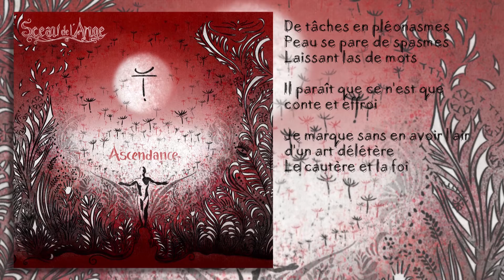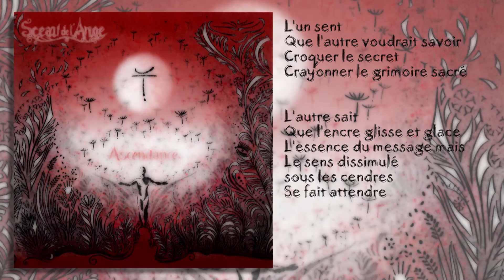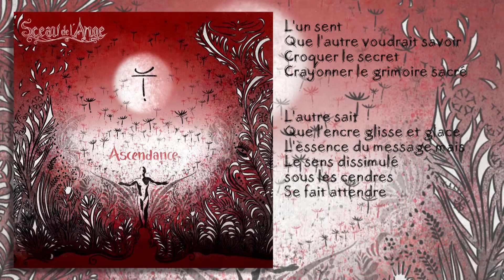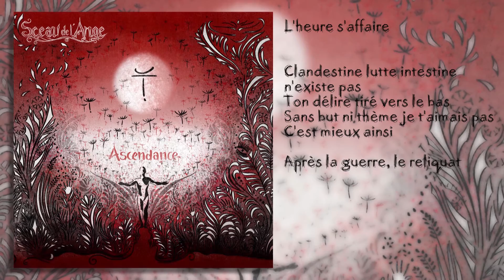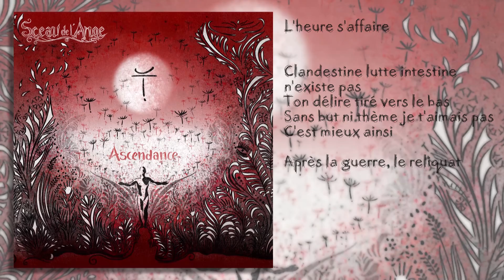Sceau de l'Ange - "Urgente théurgie" (lyric video)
Sceau de l'Ange - "Urgente Théurgie" from the album "Ascendance"

Recording engineer : Trashfield
Mixing and Mastering by Jamie King
Label : Sortilège Metal Prod'

Lyrics :

Approche
Vapeur d'amer aptère
Auteur d'âme se tait, se terre
Se perd dans les artères

Laisse toi faire

Approche
Vapeur d'amer aptère
Laisse-moi faire

Amène la soif au bout des doigts
Laisse-moi faire
J'ai la sève qui nous servira
Il paraît qu'il faudrait compte et constat
Que les consciences se taisent
Savoir, chair et thèse
Laissés à l'assaut
Il paraît que ce n'est que conte marqué d'effroi

De tâches en pléonasmes
Peau se pare de spasmes
Laissant las de mots
Il paraît que ce n'est que conte et effroi
Je marque sans en avoir l'air d'un art délétère
Le cautère et la foi
Lettres noires
Au delà de s'écrire
Que laissent-elles voir
Ici dessous l'histoire ?

L' être sépia?
L'ode l'appelant à venir
Incante-la
L'un sent
Que l'autre voudrait savoir
Croquer le secret
Crayonner le grimoire sacré

L'autre sait
Que l'encre glisse et glace
L'essence du message mais
Le sens dissimulé sous les cendres
Se fait attendre

Lui, fait
Son effet le mutisme, néfaste
C'est qu'il refroidit, efface
Affadit le philtre,
L'urgente théurgie
Régissant patience et chapitre
Sans donner le titre
Clandestine lutte intestine n'existe pas
Ton délire tiré vers le bas
Sans but ni thème je t'aimais pas
C'est mieux ainsi
Après la guerre, le reliquat
Lettres noires
Que laissent-elles voir
Ici dessous l'histoire ?

L' être sépia?
Incante-la